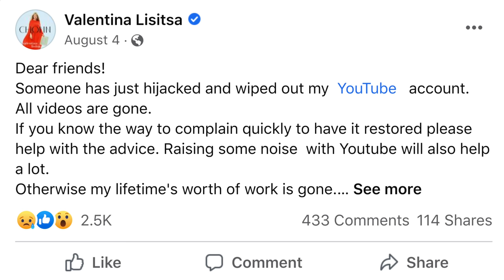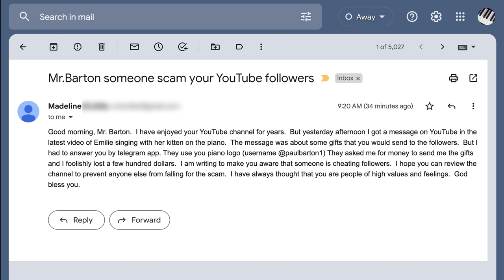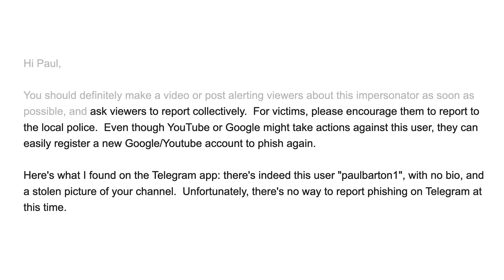DEAR VIEWERS - PLEASE DON'T GET SCAMMED!!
This video was made in response to an Email received from a viewer today.  Please beware, scammers and hackers are currently targeting YouTube viewers and creators in a way the platform has never seen before.  Please don't get scammed.

Recommended videos/articles relating to YouTube hacking August?September 2022:

He tried to hack me...
(This "YouTube Copyright Report" scam via Google Drive was the method hackers tried to take over my piano channel)

Hackers Stealing YouTube Channels & Millions of Dollars

YouTubers are getting HACKED!!